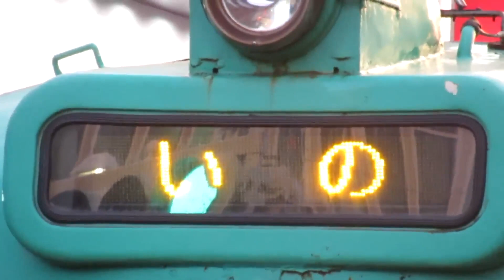とさでん交通618 いの行き はりまや橋電停到着 2019年5月3日撮影